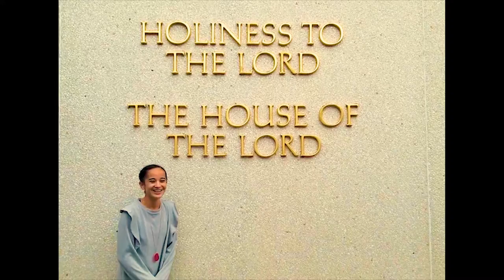Trust in God (feat. Junior Maile, Lyza Wolfgramm & LDS Youth) written by Maxine Soakai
Trust In God is an uplifting song that will leave you inspired.